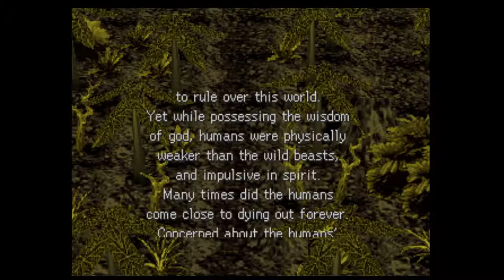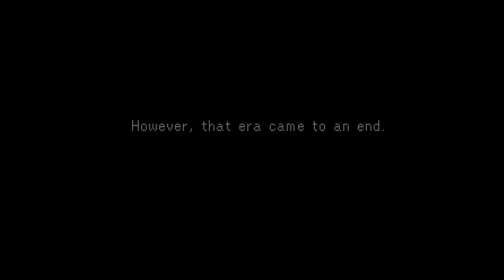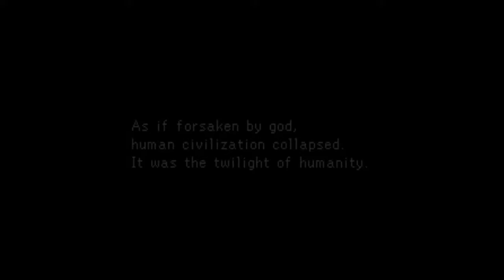Legend of Legaia Longplay #1